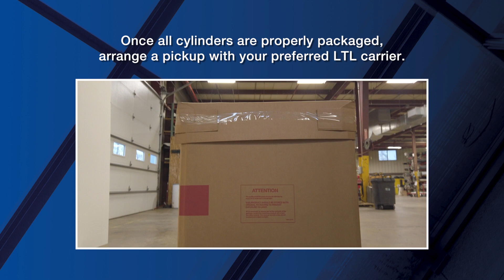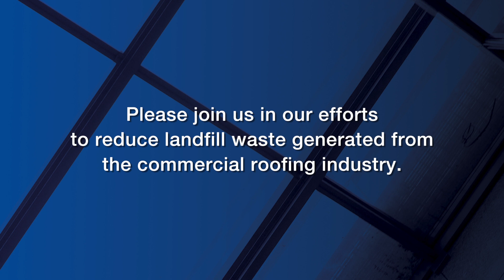Carlisle's Container Recycling Program with Clean Earth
Carlisle has partnered with Clean Earth to offer an exclusive program that provides a low-cost and eco-friendly disposal option for empty adhesive containers.